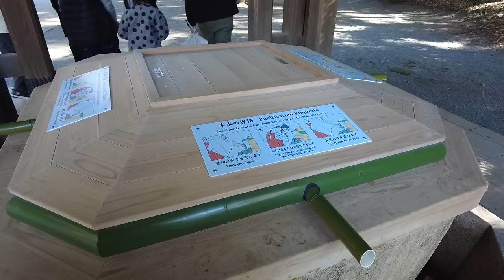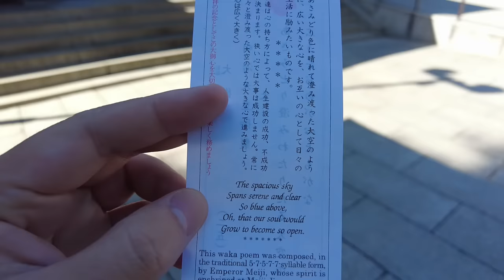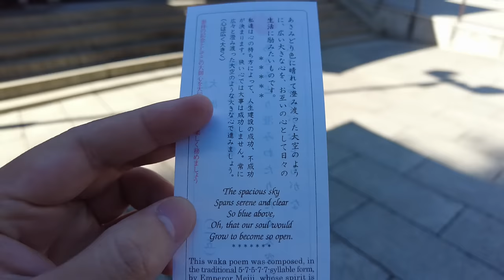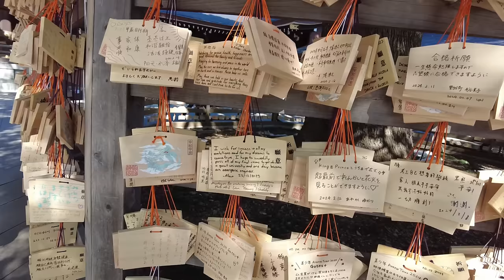Tokyo Vlog - Let's explore Meiji Shrine in HARAJUKU.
Klook Mt. Fuji + Hakone Tour